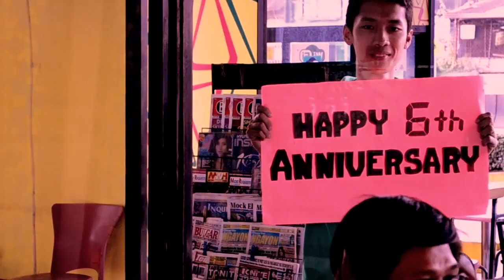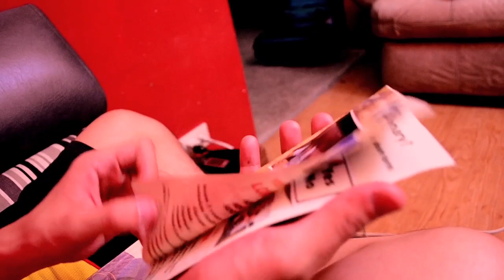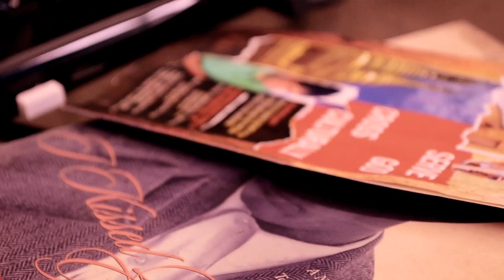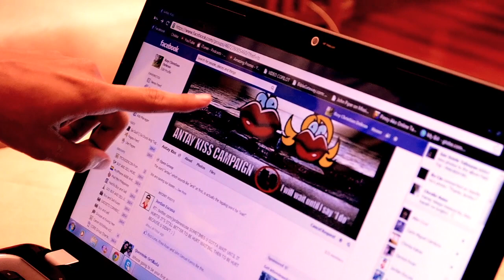NaCls - Wait For You Official Music Video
Song: Wait For You
Singer: NaCls
Produced by: D'Vine Creatives

"Wait for the right time, the right person, the right age..." Who's not exhausted of hearing this word? This statement is nothing but a cliche for most of us. We are sick and tired of hearing the word WAIT esp. when it comes to love. In fact, we don't want to wait at all. We want everything in just a snap of our fingers. Instant anything I guess. However we put it, we have to realize that love is more than how we define it. If we will just understand what love truly means...it's so pure that we won't want to mess with it. Wake up people...love is God Himself.

To wait for God's perfect timing is not waiting in vain.

Do not pursue a romantic relationship with any person if your relationship with God is not yet rooted. Remember, before someone becomes your ideal person (if that word exists) be the ideal person first. If you are in a relationship and struggling to keep yourselves pure, struggle well! Do not let satan win. Focus on God, spend more time with Him and less time with your girlfriend/boyfriend, and more importantly, do not turn away from sin...run from it! FLEE...as in SHUN IT!

Have a happy waiting period. There's more to life than just being in a romantic relationship. We didn't say it's not important. We just say that the love worth waiting is the love worth keeping! :)

This video clip is subject to copyright.